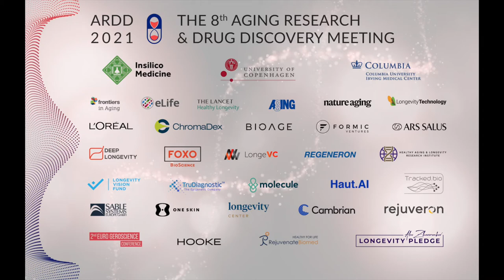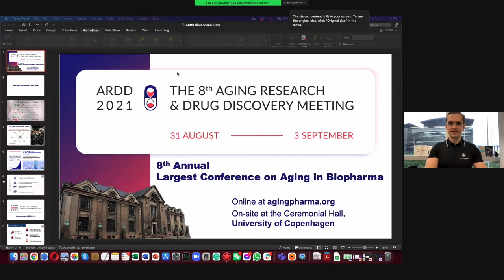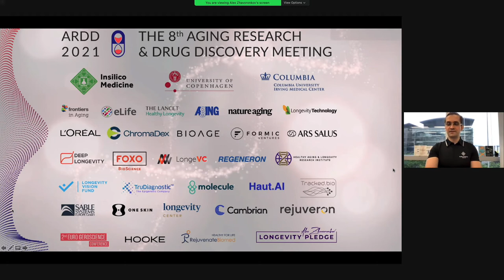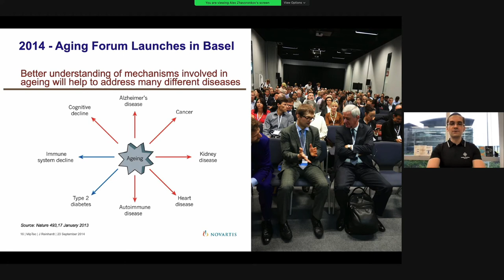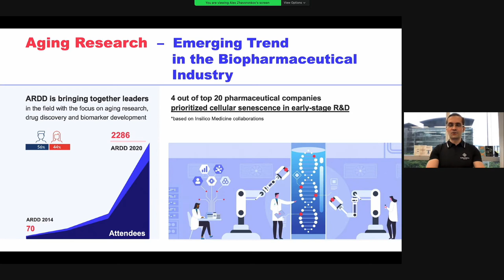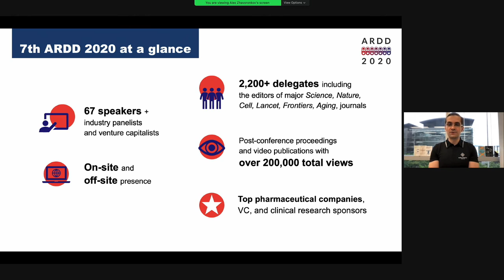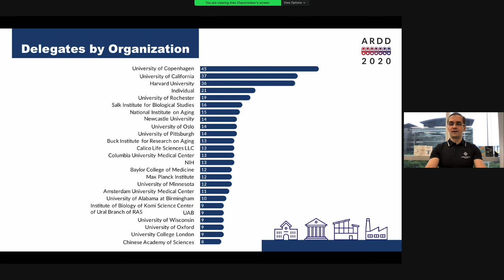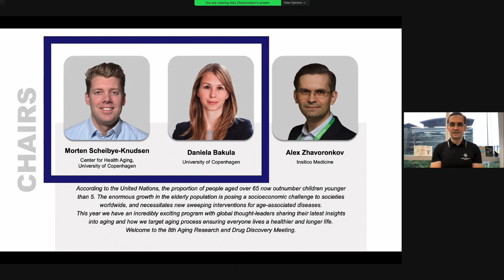Welcome to the 8th ARDD meeting by Alex Zhavoronkov and Morten Scheibye-Knudsen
Alex and Morten welcome us to the 8th Aging Research and Drud Discovery meeting.

About the ARDD Aging Research and Drug Discovery meeting